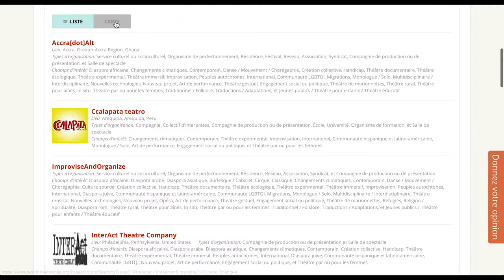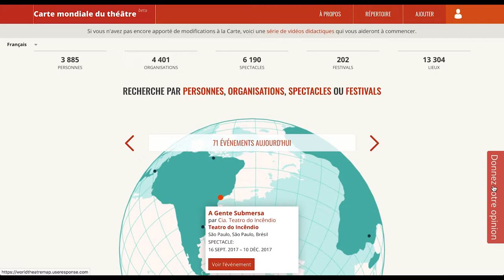2. Ajouter le profil d’une personne ou d’une organisation à la Carte mondiale du théâtre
Un guide pour ajouter des profils à la Carte mondiale du théâtre. Ceci inclut (/Il comprend) des profils individuels ou des profils d'organisations.